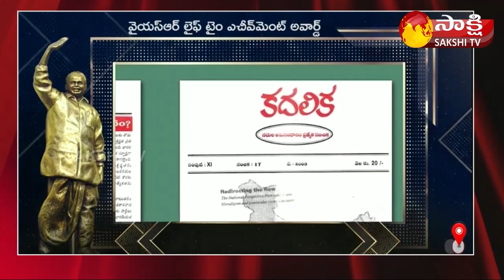YSR Lifetime Achievement Award to Senior Journalist Sri Kadhalika Imam || CM YS Jagan || Sakshi TV